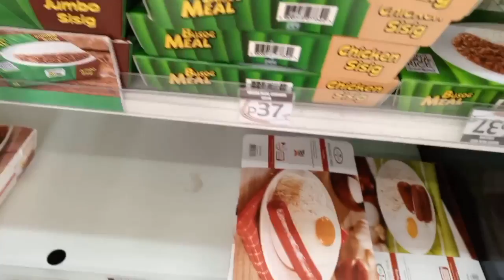Enrollment Ft. Kain